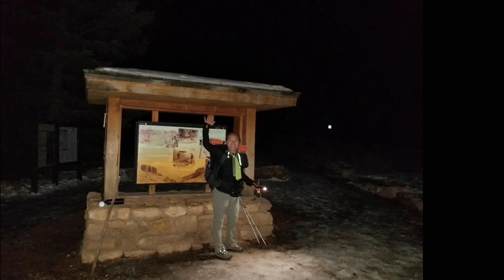Grand Canyon RTR Day 3 / 10162021 / 하늘별산바다